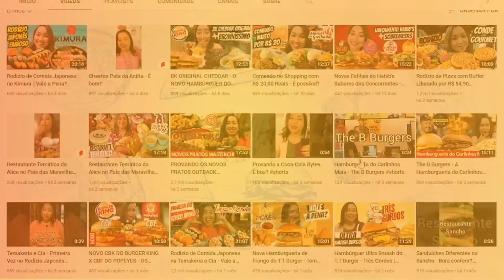Novo Combo Bacon Lovers do Burger King │Vale a Pena?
Olá,  preciosos! 💎  Tudo bem?
Burger King lançou mais um combo para quem ama bacon. O combo Bacon Lovers vem na versão carne e frango empanado e promete ter muito bacon na sua composição, até no pão.
Será mesmo? Bora conferir?